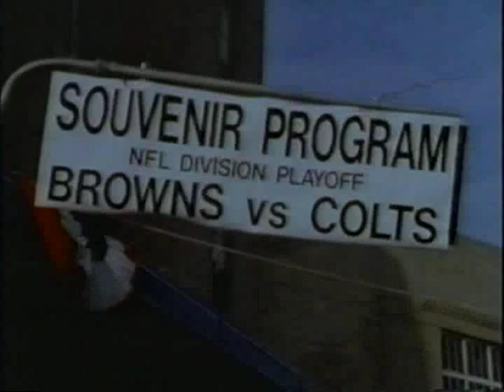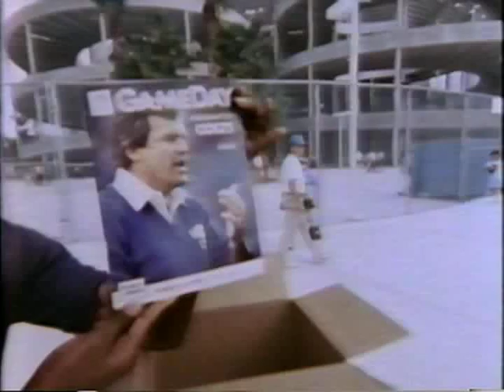1987 - Running Back Eric Dickerson Leads the Indianapolis Colts to the Playoffs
This look back at a memorable season includes game highlights of Dickerson, Jack Trudeau, Ray Donaldson, Duane Bickett, Matt Bouza, Albert Bentley and other Colts, play-by-play man Bob Lamey, owner Robert Irsay, and the Hoosier Dome.